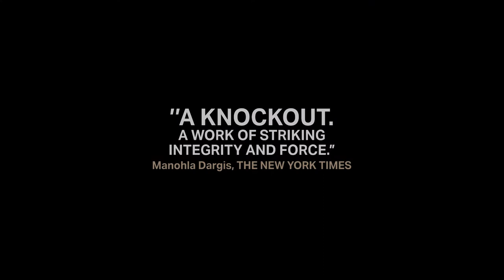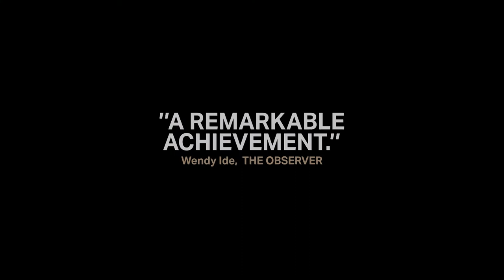PLAYGROUND - Official HD Trailer - Only In Cinemas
2022 ACADEMY AWARDS – Best International Feature (Shortlist)
WINNER – 2021 CANNES INTERNATIONAL FILM FESTIVAL - FIPRESCI Prize (Un Certain regard)
WINNER – 2021 BFI LONDON FILM FESTIVAL – Best First Feature

Celebrated as one of the major European discoveries of the year, writer/director Laura Wandel’s extraordinary, sit-up-and-take-notice debut explores the complex world of children, as navigated by a sensitive, empathetic seven-year-old girl.

Anxious about starting at a new school, young Nora (mesmerising newcomer Maya Vanderbeque) would prefer to stay home with her father (Karim Leklou). But despite her nerves, she soon becomes aware that her older brother, 10 year old Abel (Günter Duret), is being bullied by other kids. This puts Nora in a quandary: should she tell the adults about what’s happening, or remain silent, as her brother begs? And if she does break his confidence, what will be the consequences? Or… should she take action herself?

Incisively observing all events from her protagonist's perspective, PLAYGROUND illuminates just how the conflicts, grievances and negotiations of the schoolyard dominate Nora's worldview. Transposing the neo-realist techniques of directorial forebears such as the Dardennes and Jacques Audiard to the inner world of kids, Wandel’s gripping film is arguably one of the most truthful, emotional and memorable films made about childhood.